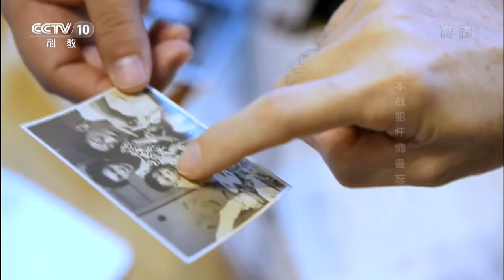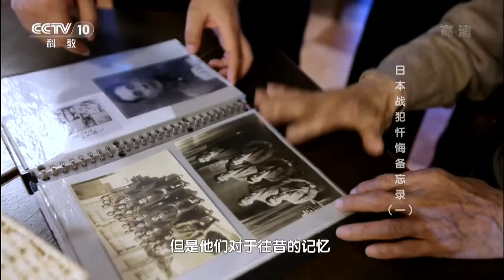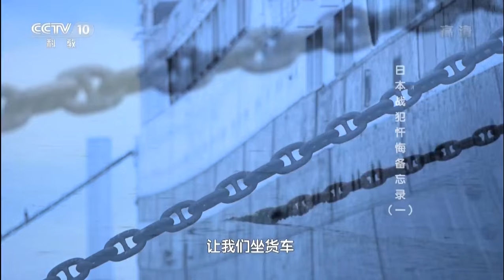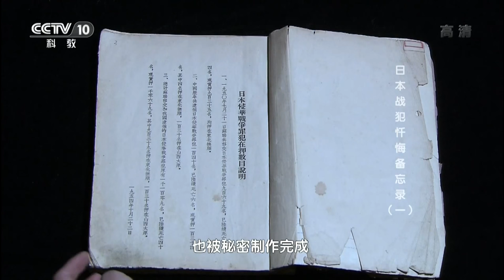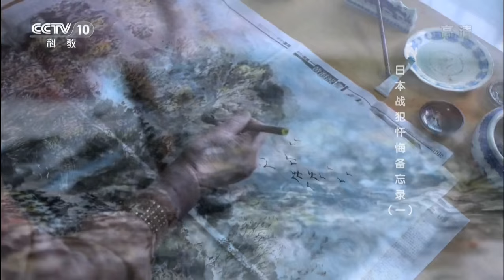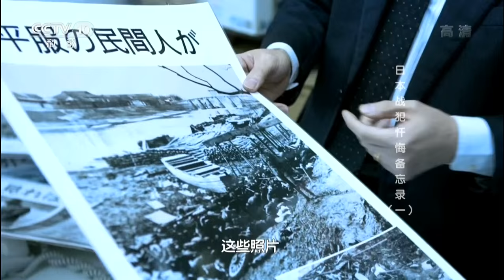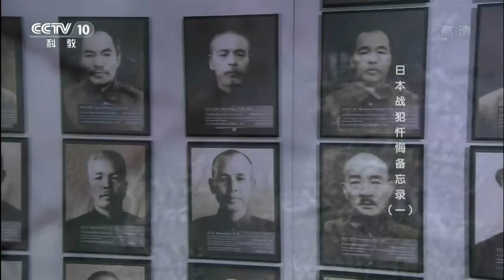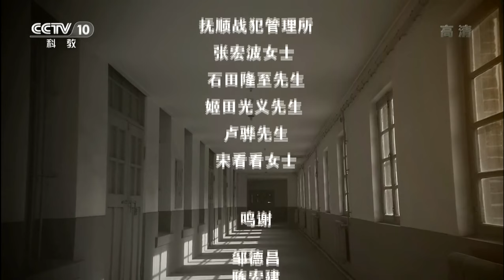五集历史纪录片:日本战犯忏悔备忘录(1) Japan war criminals repent memorandum (1)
真实历史画面首次曝光，Historical pictures for the first time exposure。发行日期：2015年9月，Issue date: September 2015。